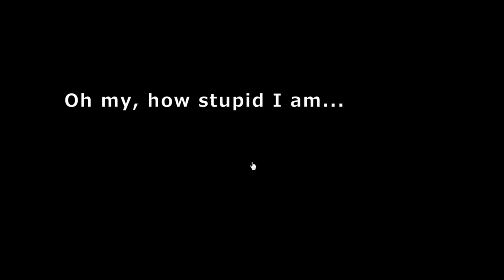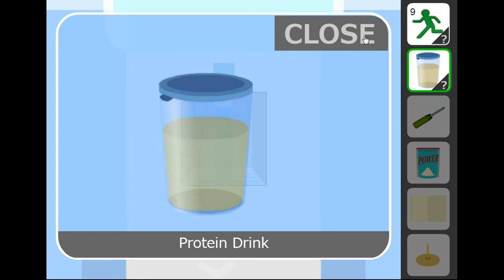No1 Game's Find the Escape-Men 81: The Muscular Man Walkthrough